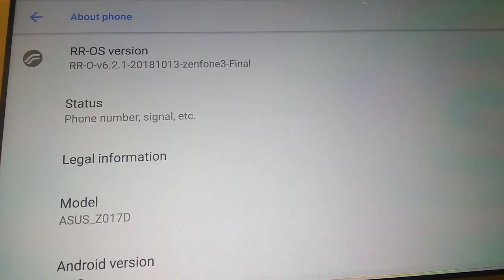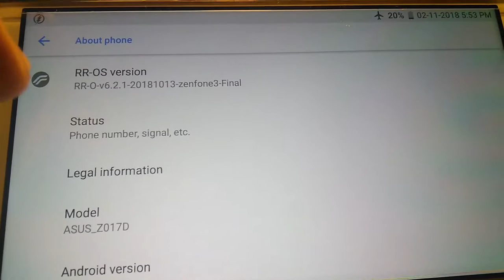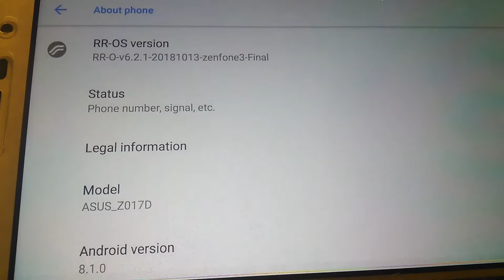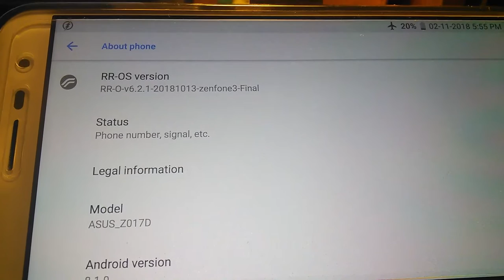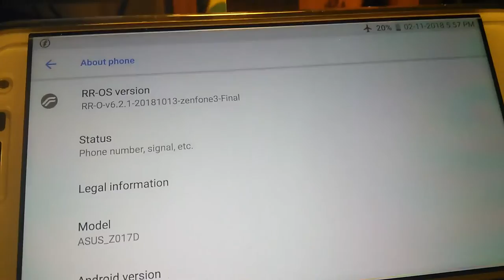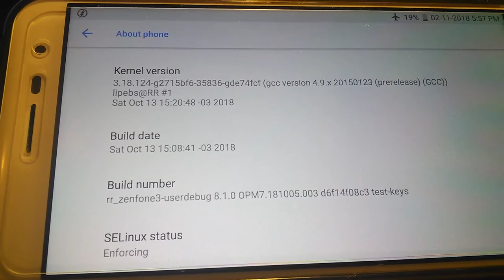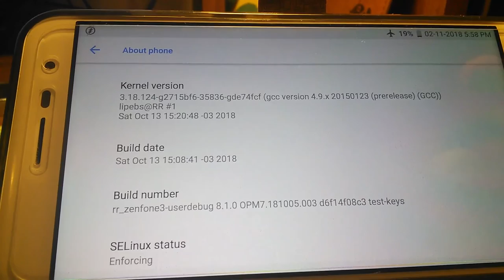9 андроид нормально не встал на asus 3